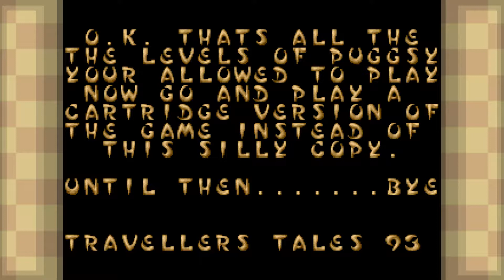Sega Tapes: IT CAME FROM THE AMIGA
(Skip to 4:30 to get past pre-stream)

Let's try out James Pond, Puggsy, and Golvellius.
One of these games winds up not being terrible!  See if you can guess which one!